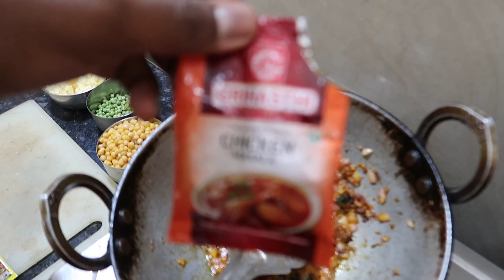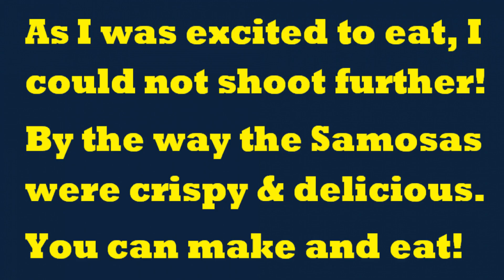Enjoy Delicious Samosas @ Home Making Odisha Style Singada / Samosa The Most Loved Street Food India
घरमें समोसा बनाके खाइये
ଘରେ ସିଙ୍ଗଡ଼ା କରି ଖାଆନ୍ତୁ

 Enjoy Delicious Samosas at Home 😋

Making Odisha Style